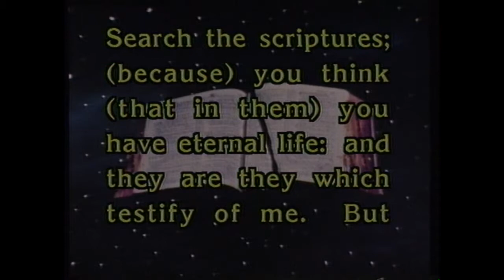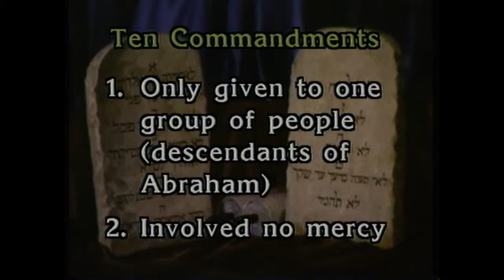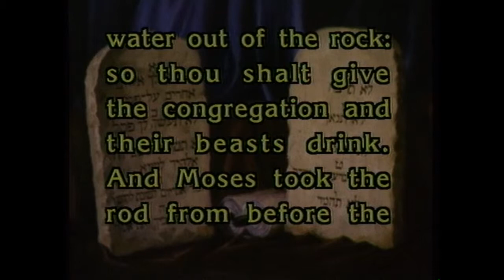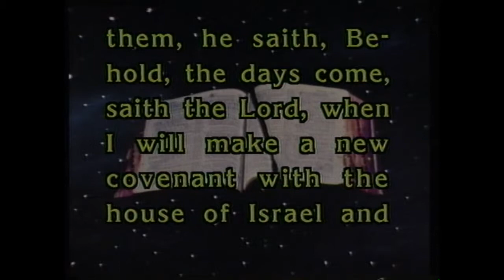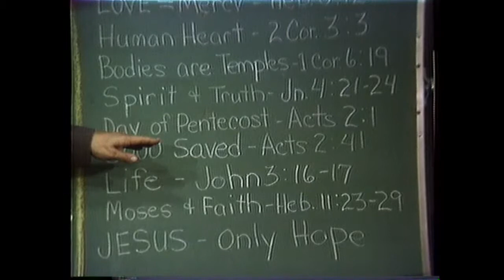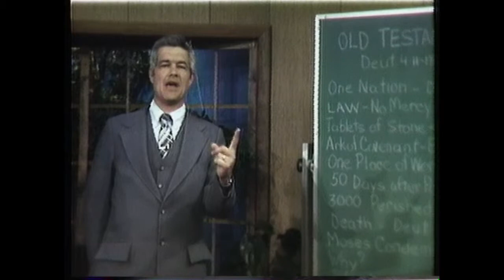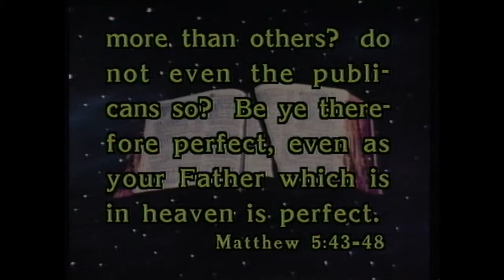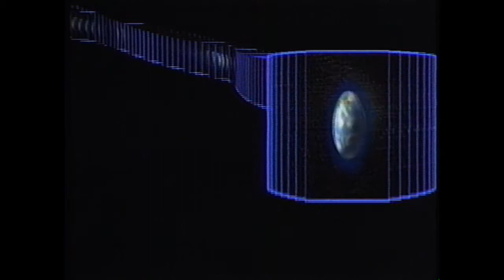Boyce Mouton Lesson 6 - The Old Covenant and The New